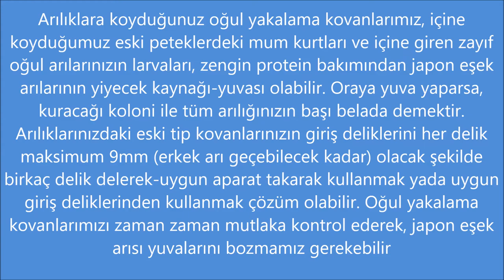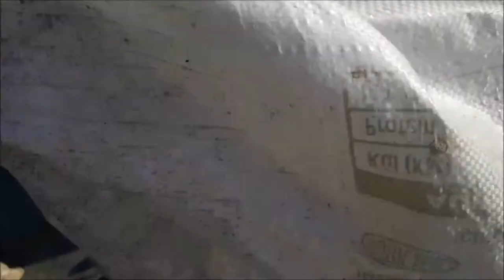164-OĞUL YAKALAMA KOVANINI JAPON EŞEK ARISININ İSTİLA EDİP YUVA YAPMAYA ÇALIŞMASI, ARILIK SÖNEBİLİR